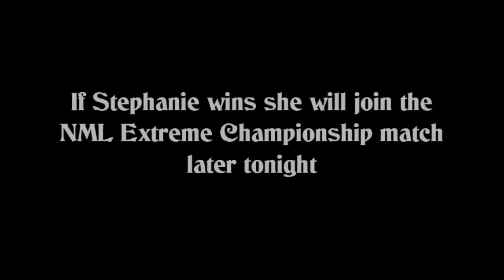Doomsday 2019 - Sunday 15th December 2019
NML E-Wrestling PPV